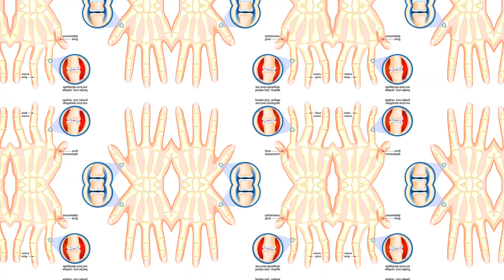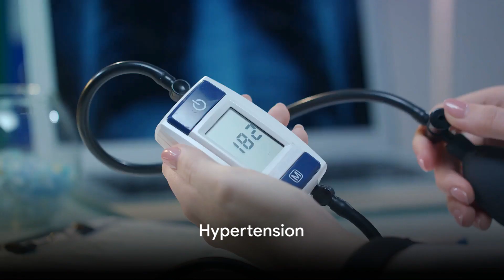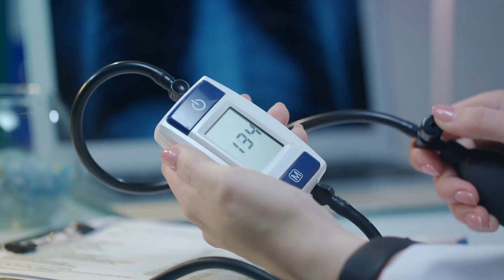Top 10 Common Health Issues Unveiled